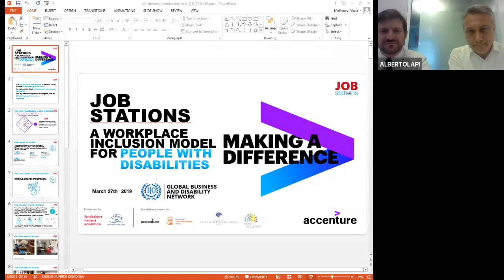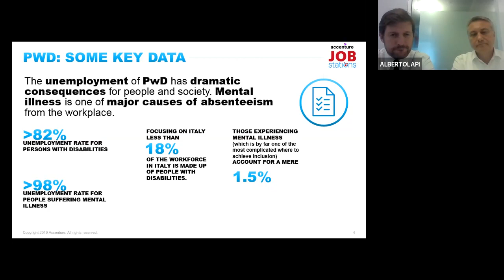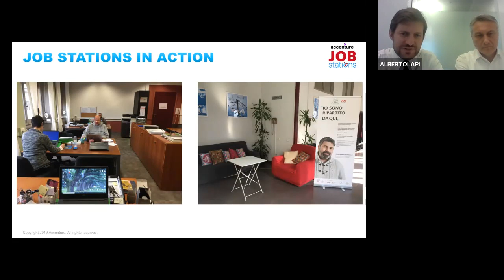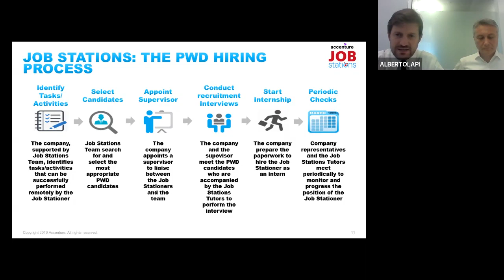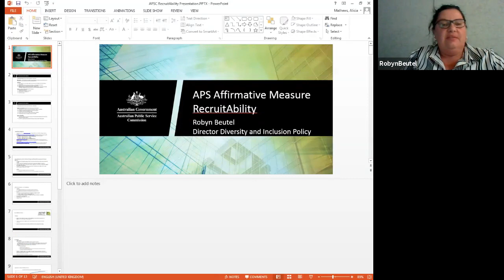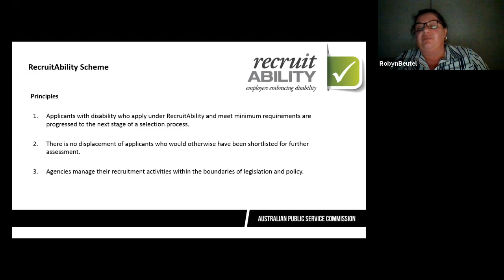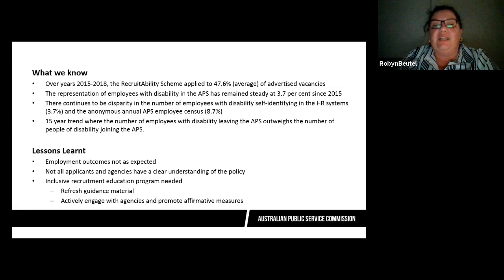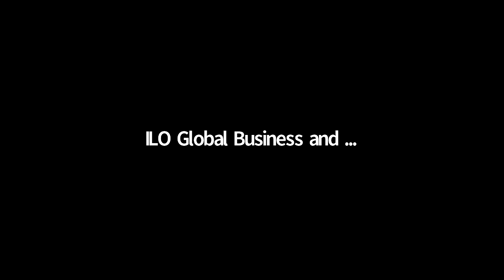Webinar: Affirmative recruitment practices, 27 March 2019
The ILO Global Business and Disability Network webinar "Affirmative recruitment practices: Ensuring an inclusive experience for job seekers with disabilities" showed that to harness the business benefits of disability inclusion, companies proactively remove barriers in their recruitment practices to ensure inclusive experiences for everyone, including people with disabilities.

Accenture and the Australian Public Service Commission presented case studies on their inclusive recruitment practices.

Speakers:
Alberto Lapi & Aldo Pozzoli, Accenture
Robyn Beutel, Australian Public Service Commission

Moderator:
Bruce Roch, Adecco Group

Find out more about the ILO Global Business and Disability Network